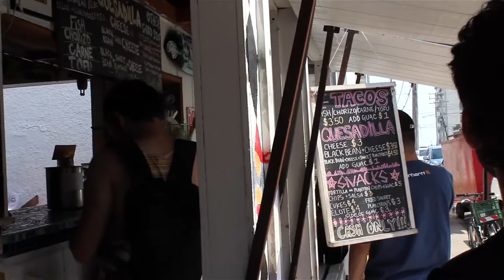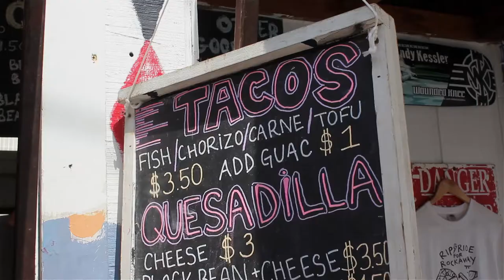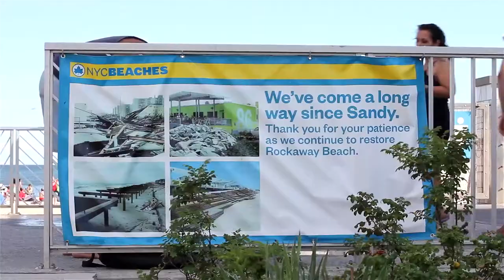NYum: Rockaway Taco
We went to the beach to get our hands on some tasty tacos at Rockaway Taco!